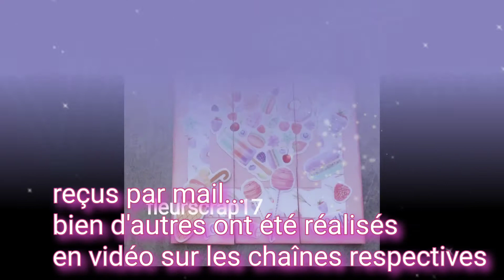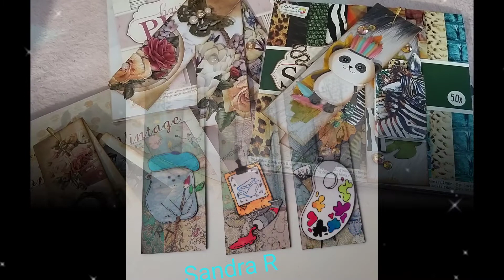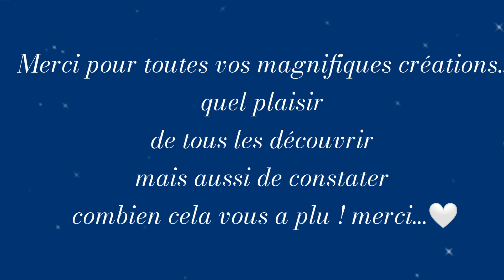Vos créations 3T ...que de créativité ! bravo !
voici toutes vos créations que vous m'avez faites parvenir en photo par mail
à toutes un grand merci, très contente de ce réel succès, que cela vous ai autant plu
je lance bientôt le défi de l été, malgré les vacances j espère que vous serez nombreuses à participer aussi vous disposerez de 2 mois pour le faire
encore merci et bisous ! 😊